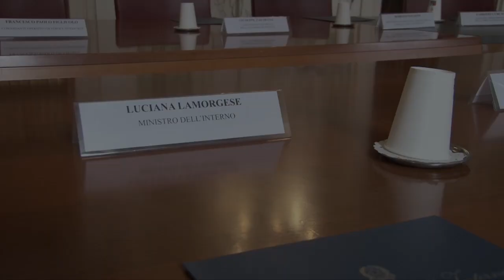Ferragosto, Lamorgese presiede il Comitato nazionale per l'ordine e la sicurezza pubblica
Fonte: Redazione web